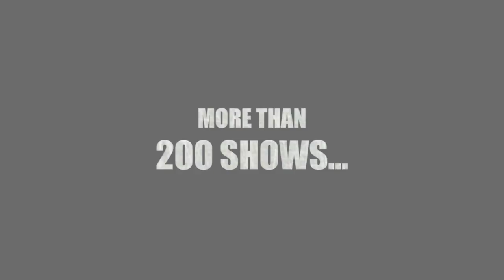EluTV Trailer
Starting with the launch of our new website in early September, EluTV will provide you with unique behind the scenes material in dozens of episodes! The first season will be focusing on our 2010/2011 world tour.